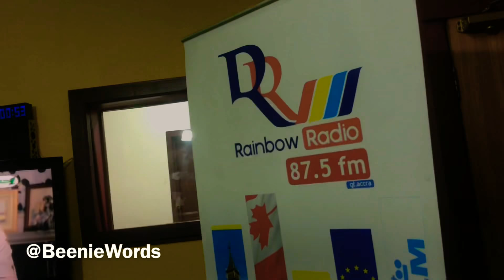Ghana is wasting time on marijuana legalization - Rocky Dawuni